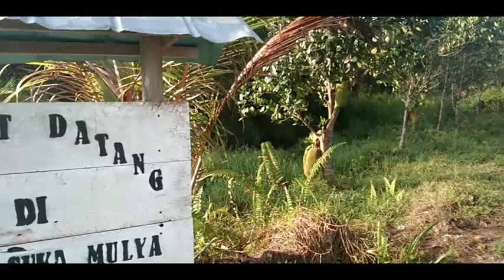budidaya jagung 🌽 & peternak domba 🐑 || KubraTV jalan jalan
Tentang video ini :
Judul                                 : KubraTV jalan jalan
Lokasi                               : Teluk Nangka

Penasehat KubraTV       : Zakaria zack
KAMERAMEN KubraTV : Syafarudin
Editor KubraTV                : Sadewa Ramadhana